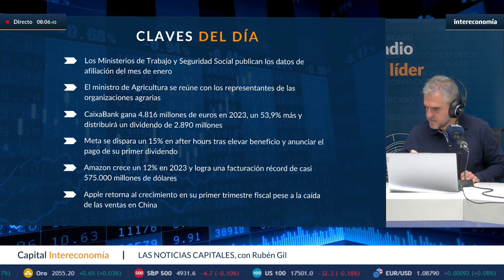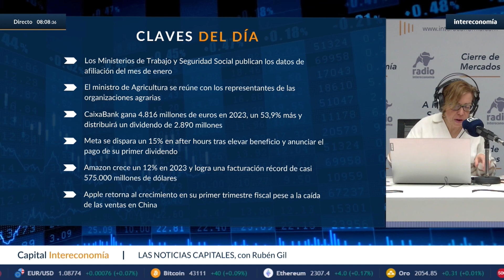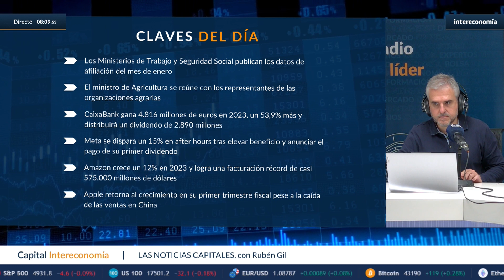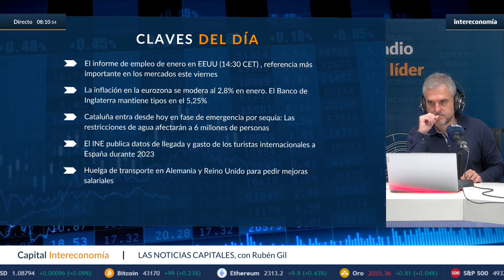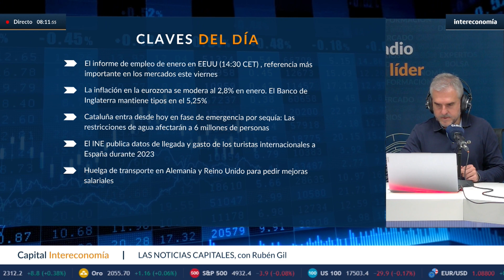Claves: Resultados de CaixaBank, tecnológicas en EE. UU., reunión del gobierno y datos de paro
En este resumen económico del viernes 2 de febrero, exploramos las claves que marcaron la jornada. Los resultados de CaixaBank ofrecen perspectivas sobre el sector bancario español, mientras que las tecnológicas estadounidenses siguen siendo un foco de atención en los mercados internacionales. La reunión del Gobierno con los agricultores añade un componente nacional a la agenda, y los datos de empleo en España y EE. UU. ofrecen insights sobre la situación laboral. Acompáñanos para un análisis detallado de estos eventos y su impacto en el panorama económico global.